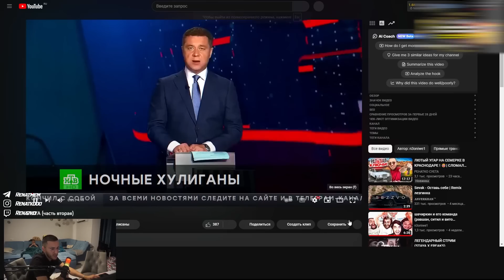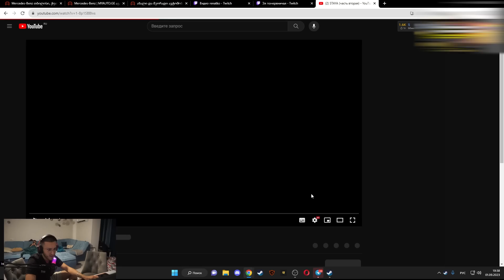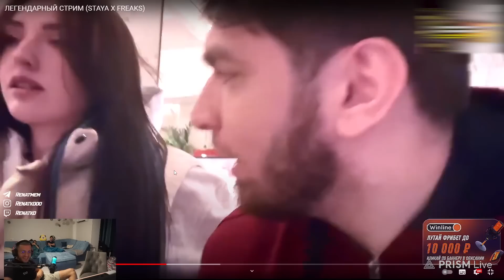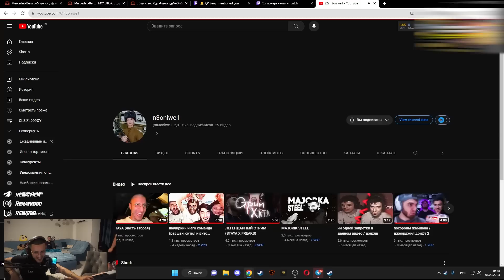РЕАКЦИЯ РЕНАТКО НА МОНТАЖ ДЛЯ СТАИ ! 😱| РЕНАТКО В ШОКЕ ОТ МОНТАЖА !